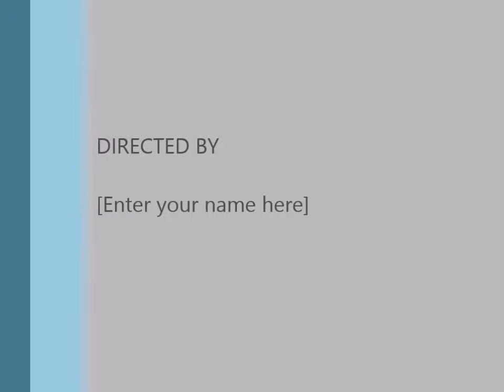Rebecca and Deons Wedding Day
Deon and Rebecca Bushey Wedding,Franklin Plaza, Troy, NY,